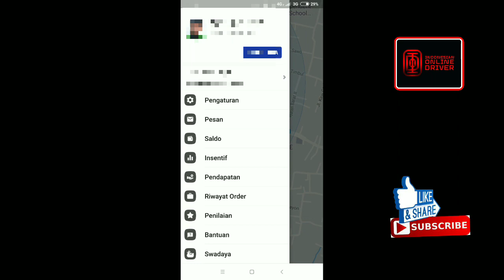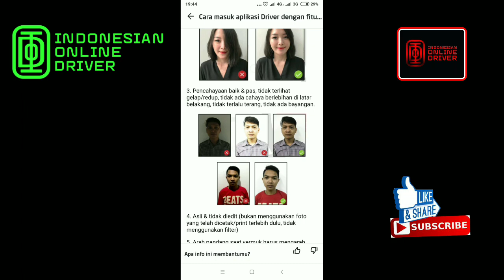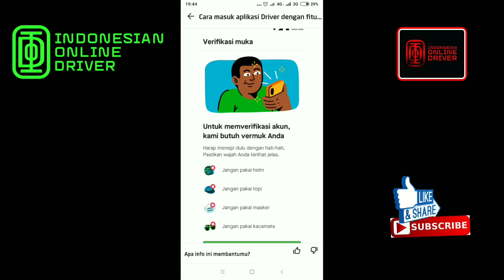Gojek Driver Rilis Uji coba Verifikasi Wajah